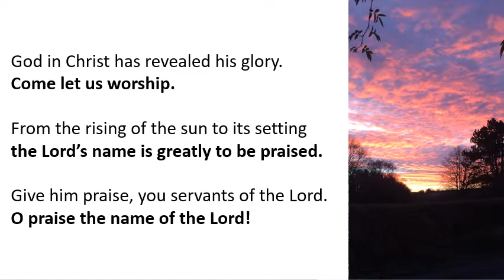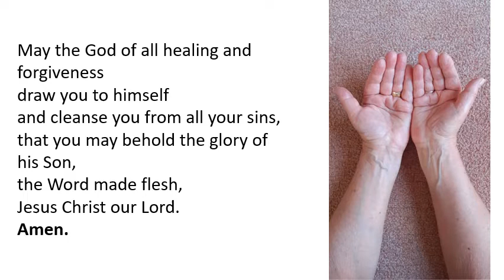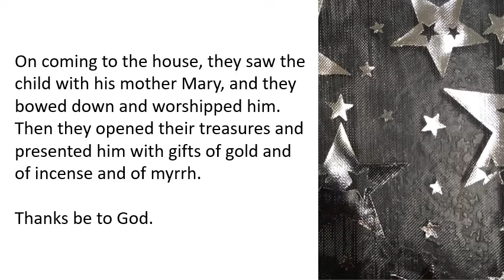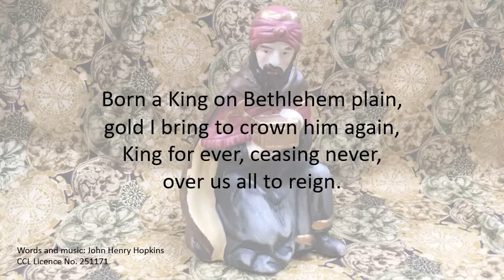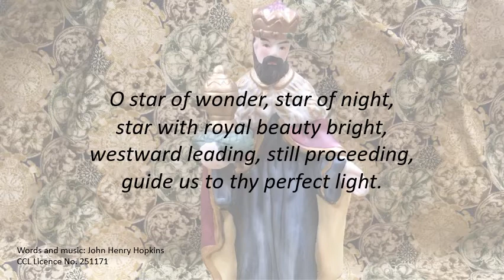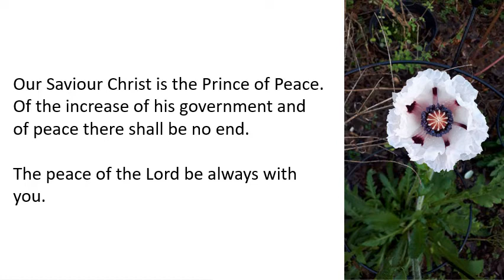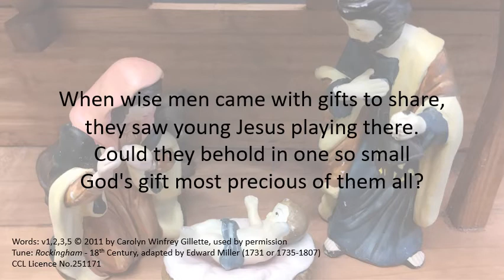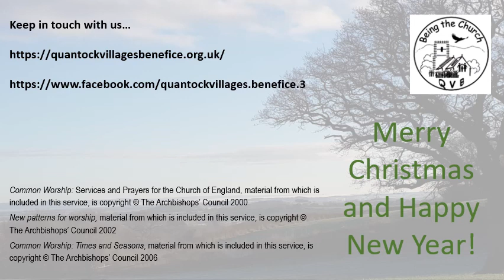Epiphany - 3rd January 2021